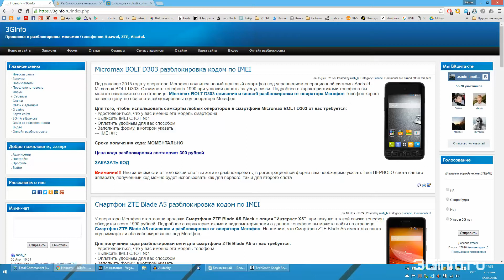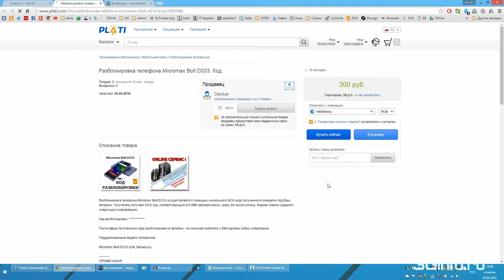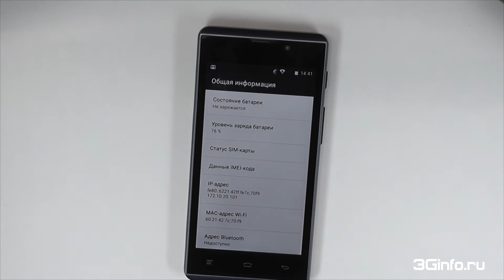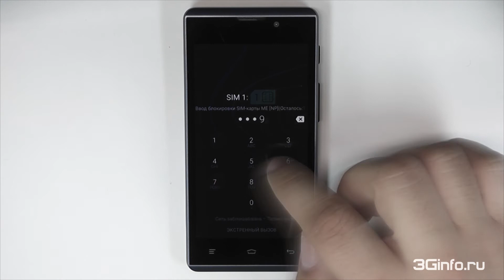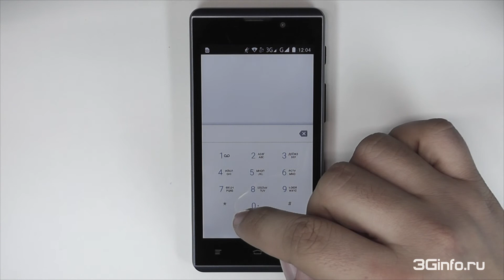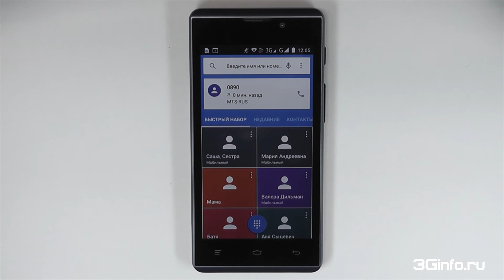Micromax Bolt D333. Разблокировка сети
В данном видеоролике показан процесс разблокировки сети смартфона Micromax Bolt D333.
В видеоролике использован смартфон от оператора Life:) Беларусь.
Для получения кода, необходимы следующие данные:
- IMEI #1;
- IMEI #2;
- MAC-адрес Wi-Fi;

Разблокировка телефона Micromax Bolt D333. Код.